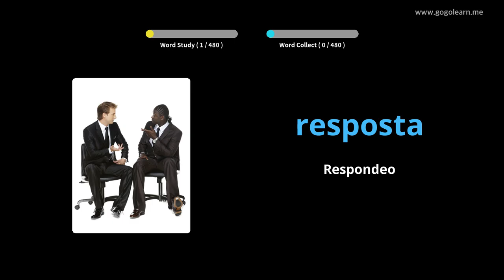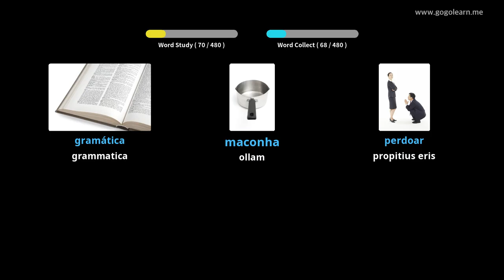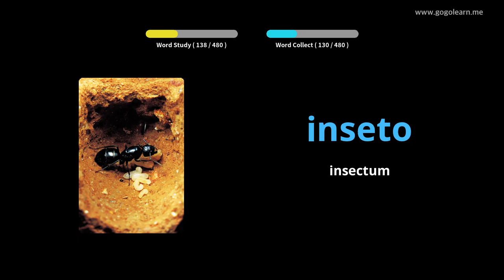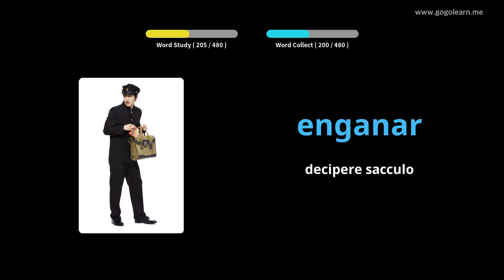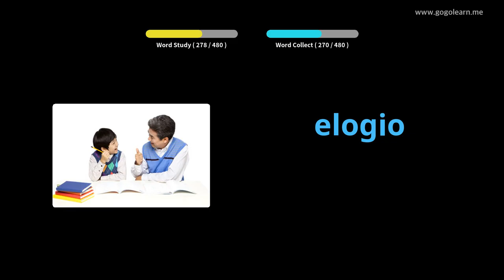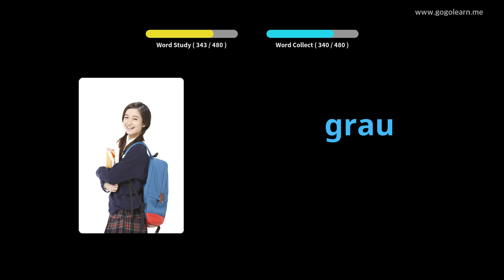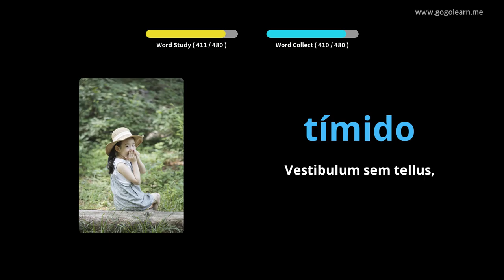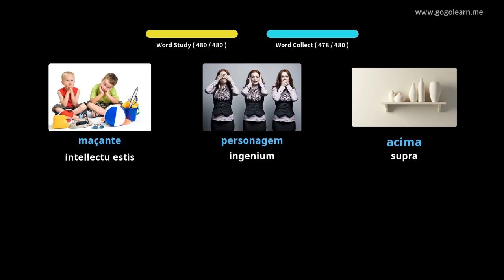Latin Vulgate secundarium schola Portuguese | Golearn